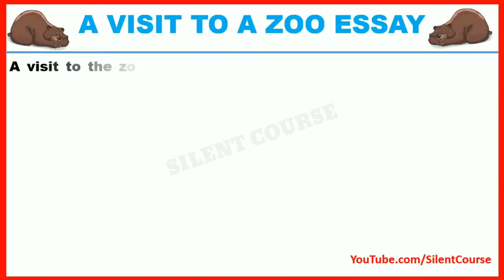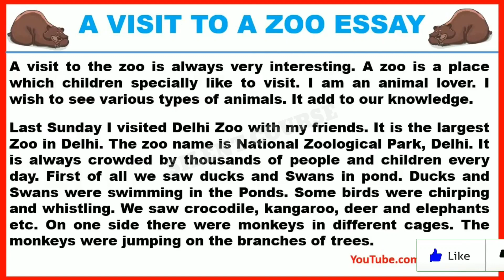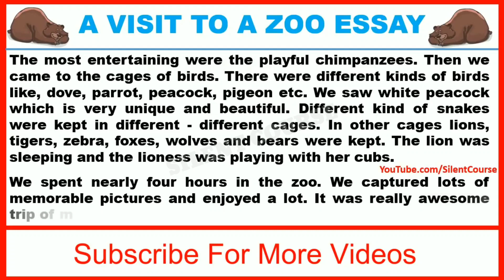A Visit To A Zoo Essay In English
👉Playlist : Essay Writing in English

👉 About Video : -
In this video we will learn that how to write A visit to A zoo essay In English. After watching this video you can easily write A visit to the zoo essay in english